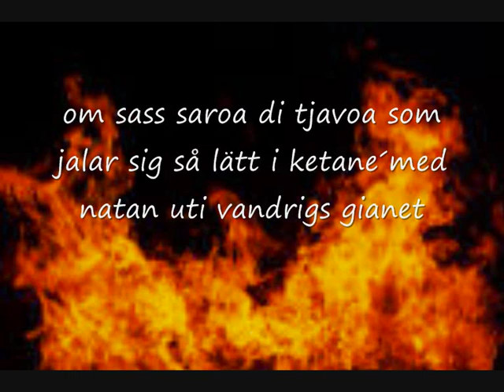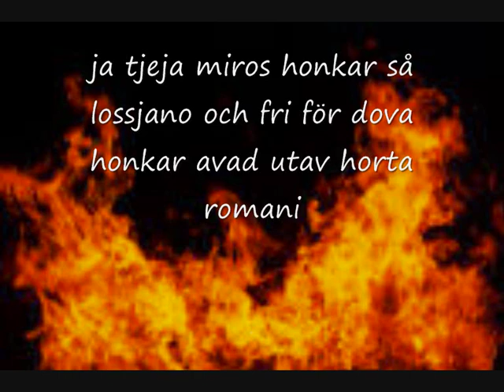romanotjavo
resande , dinglare.tattare